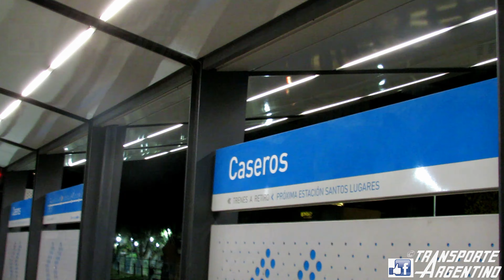LAS GT22CW DEL SAN MARTÍN y un nuevo traslado hacia el Torno de Tolosa (LGR)!!! | 23/08/21.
Las GT22 del San Martín trabajando juntas!

El pasado Lunes 23 se llevó a cabo un nuevo traslado de la Linea San Martin hacia los Talleres de Tolosa pertenecientes a la Línea Roca.

En horas de la mañana, partió desde Caseros la Locomotora General Motors GT22CW - A924 con un traslado de una formación del servicio local de LSM hacia el Torno de Tolosa para trabajar en el perfilado de sus ruedas.

En el viaje de vuelta, la A924 pasó a segundo plano, ya que se volvió apagada a remolque, debido a que su hermana la A901 se encontraba allí en Tolosa con la formación N°21 desde hace algunos días.
Se decidió juntaron todo y emprender la vuelta hacia sus pagos "Sanmartinianos" con las dos GT juntas!

En este compilado de videos nocturnos, en primer lugar podemos observar al traslado trasponiendo el cruce a nivel con la ex Avenida Gaona, circulando por el enlace que une Haedo - Caseros.
Luego vemos la formación ingresando a via quinta de Estación Caseros, donde alli seria demorada a la espera del relevo de conductores.
Minutos más tarde, señal en verde para partir y encarar los últimos Kilómetros de su largo viaje para finalmente ser depositado en la Cochera de Kilo 1 en Retiro LSM.

¡Esperamos que les guste este video!
⚠Recomendamos ver en Sistema HD⚠
Video: PH:~/Fede_Bondi~©
Fecha: 23/08/21.